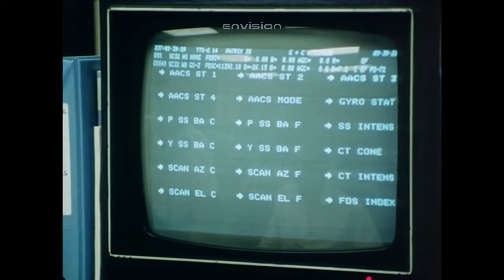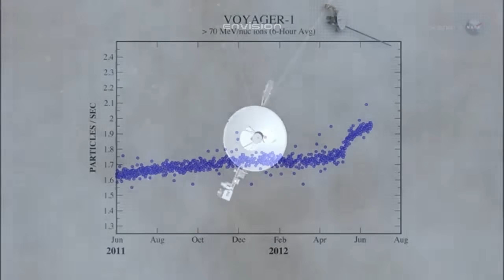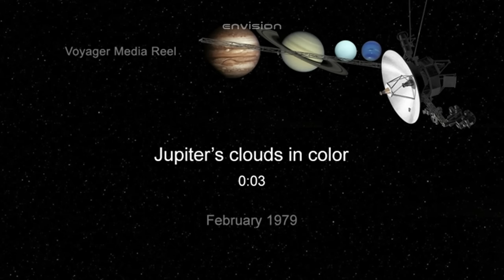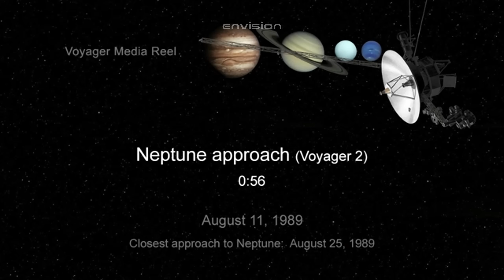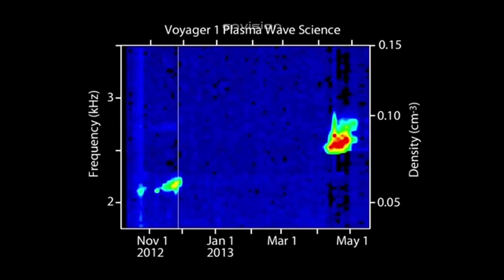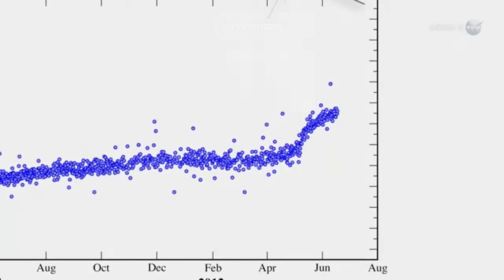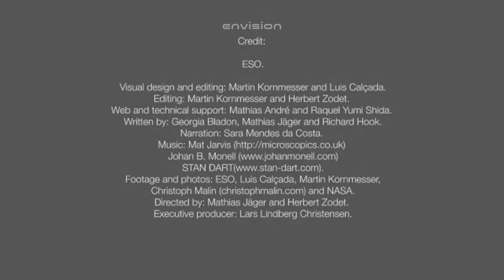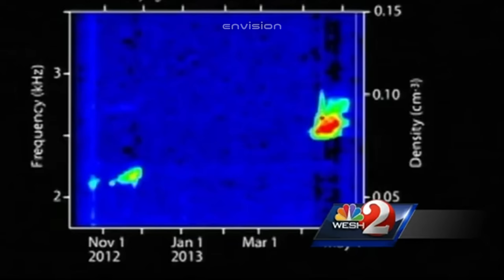Voyager 2 Just Sent a Message BACK to Earth — And It’s Not Human!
Voyager 2 has just sent a mysterious message back to Earth… and NASA confirms it was NOT generated by human commands. The signal contains structured data that appears intelligent — almost like a reply. After 47 years of silence from interstellar space, this shocking transmission has scientists questioning everything we thought we knew about the universe. Why did Voyager 2 suddenly reactivate? What force is guiding its communication? And if this message is not from us… then who — or what — is trying to make contact? The truth may change humanity forever.

Dive into the mystery as we analyze the signal, the hidden code patterns, and the possibility that Voyager 2 has made first contact in the deepest darkness of space.

Credits:
NASA